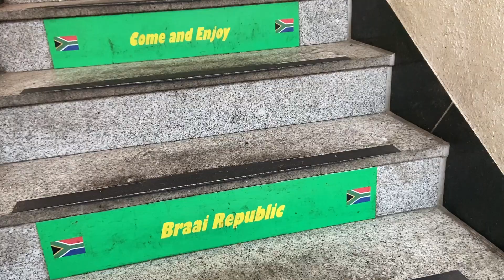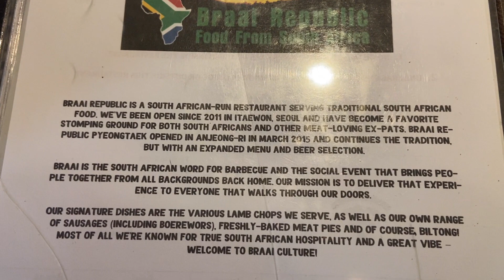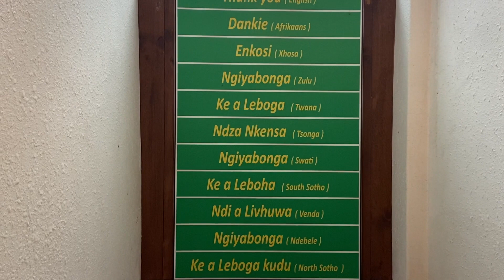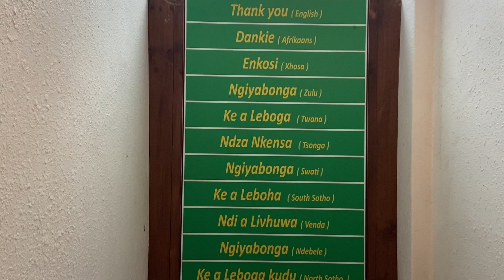South African restaurant in South Korea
Hey guys, on this weeks video we will be visiting a South African restaurant.
Braai Republic Food Co., Ltd. is a South African-run barbecue restaurant in Seoul serving traditional South African food. Braai is the South African word for barbecue and the social event that brings together people from all backgrounds back home.